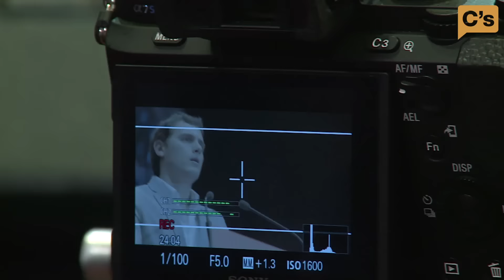Gran Acto Central de Campaña - Ciudadanos, Madrid 13/12/2015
Vistalegre ciudadana. Gran Acto Central de Campaña - Ciudadanos.